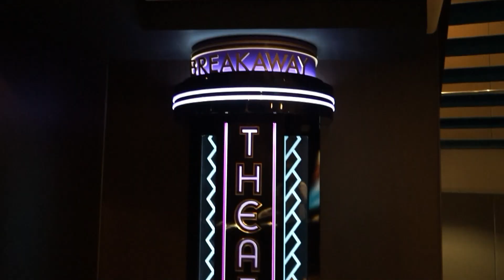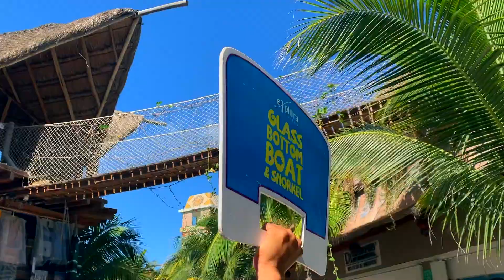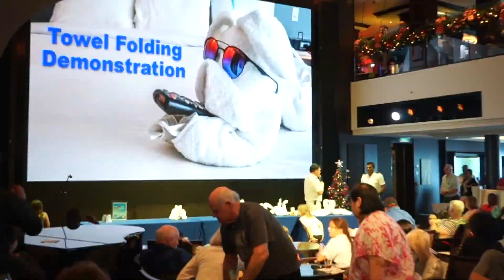Caribbean Cruise Teaser Trailer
Hi! My name is Allyanna and I am a 21-year-old traveling the world to learn about its beautiful places, people, and cultures. But I am not your typical traveler!

I will be voyaging  from country to country aboard cruise ships with my grandmother on what she calls my Grand Tour. She will help me appreciate the history and landmarks of all the incredible countries we visit. On our most recent cruise together, for example, she and I went to the Caribbean where we climbed Mayan ruins, snorkeled with the turtles, and toured a spice farm.

Not only will Grammie and I be traveling all over the world, but also we will be savoring each cruising experience. We will be aboard ships ranked from 3-star to 6-star; in every type of stateroom--from interior to suite--and on many, many cruise lines. In our case, we will be making the journey itself as much our destination as any port.

You won't want to miss a minute of my Grand Tour! In the meantime, enjoy our teaser trailer video!

Follow us on:
Facebook at Counting Cruises